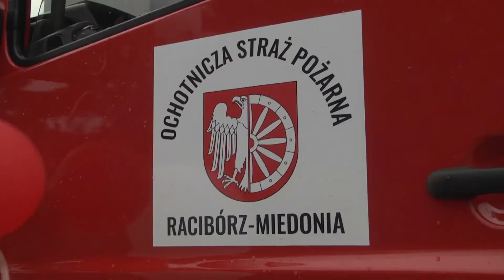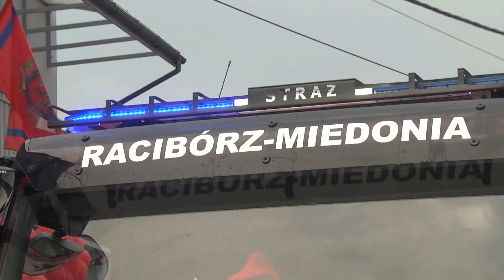Racibórz. Nowy wóz dla OSP Miedonia